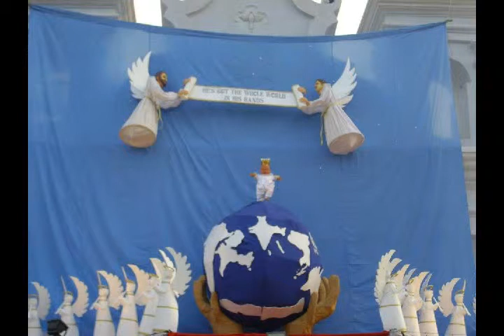1 Youth Installation Mass St Sebastian Chapel Marna and Cribs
Youth Installation mass held in St. Sebastian Chapel Marna Siolim Goa